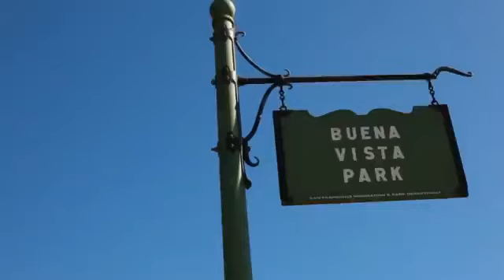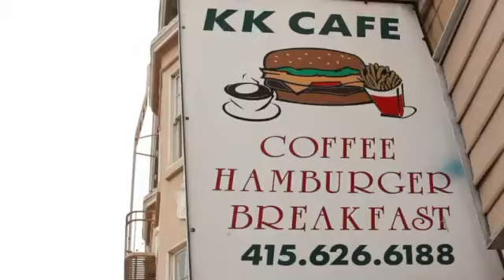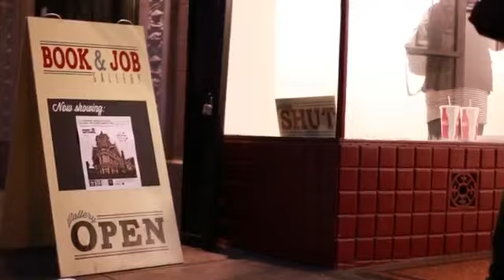SKATE San Francisco with Ben Gore.mp4